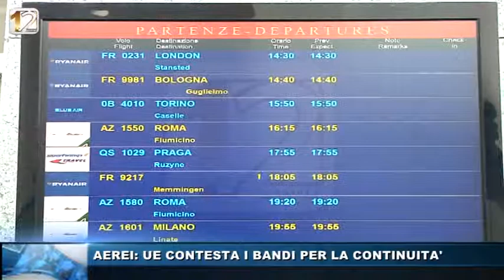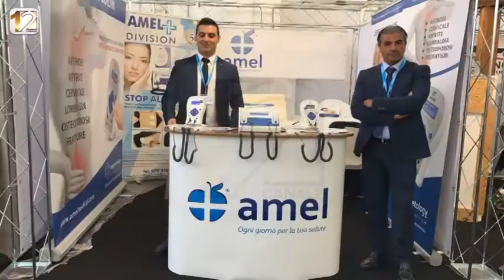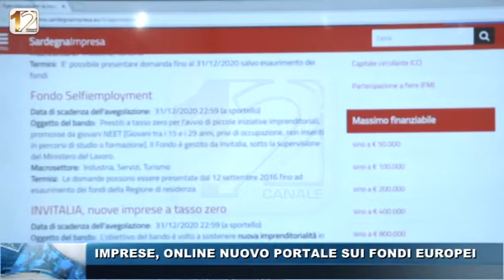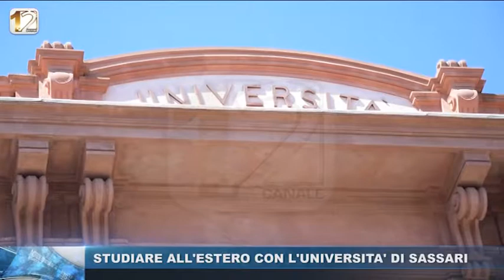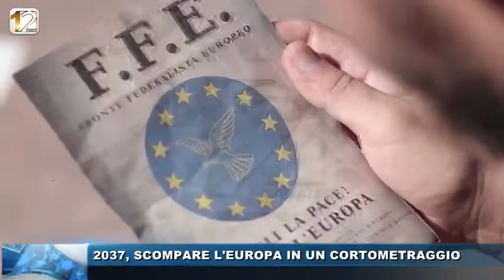WEB TG POM13 OTT 2017